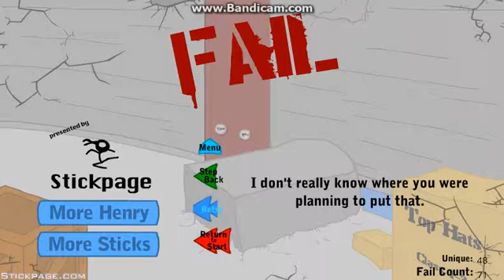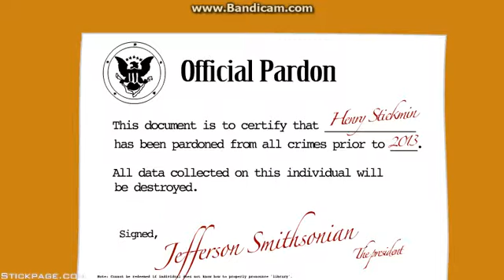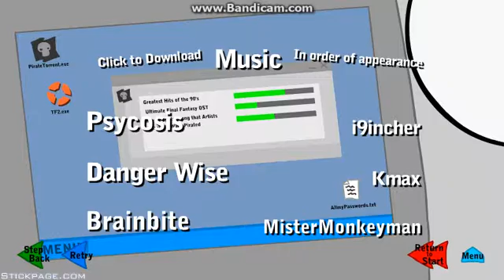infiltrating the airship! MORE ENDINGS